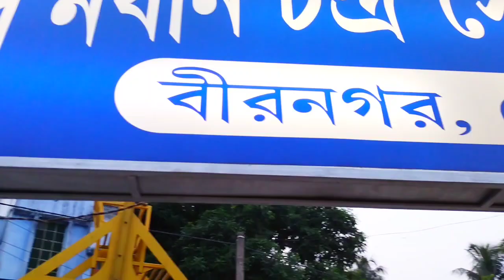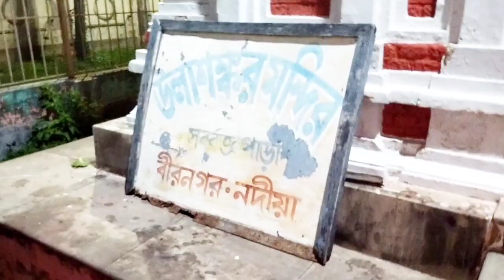সবাই মিলে ঘুরতে বেরোলাম||বিরনগর দেখলাম||Daily lifestyle Bengali vlogger||Dadu'r Simple lifestyle